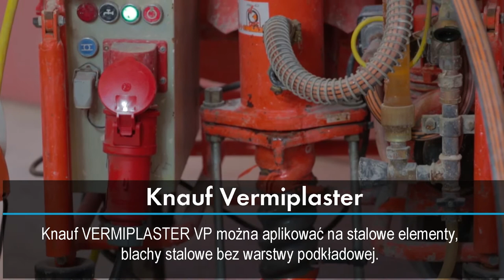Knauf FireWin Vermiplaster